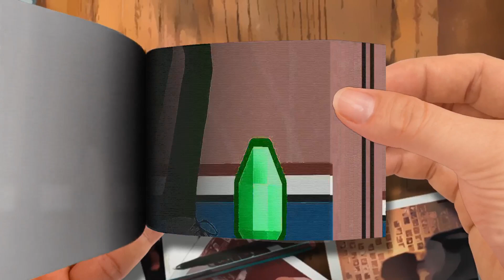Flip Book | Surprise from Steve...- Minecraft anime Ep 19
Surprise from Steve...- Minecraft anime Ep 19
🌈 Moon Cartoon FlipBook
Thanks! 💖💖💖💖💖